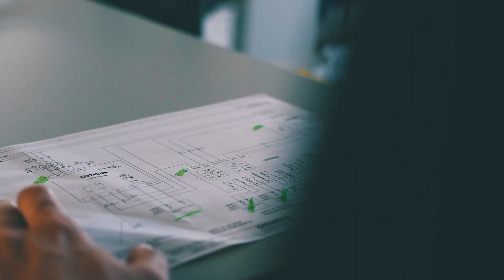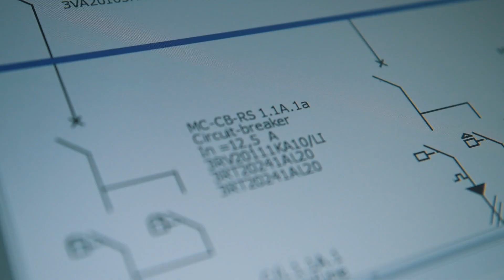Integrated Control Panels - Optimize your Electrical Engineering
The faster and easier way to the optimized control panel with smart tools tailored to your needs: Intelligent planning, selection and dimensioning with Integrated Control Panels from Siemens.

Integrated Control Panels - The easy way to optimized control panels